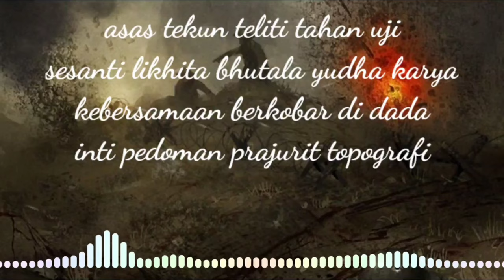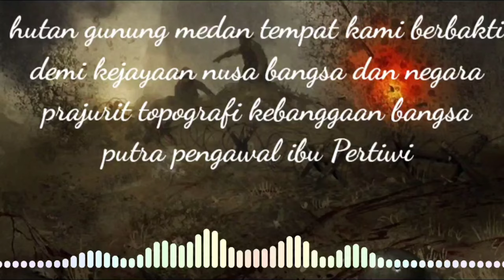LAGU TNI - mars TOPOGRAFI TNI-AD (lirik lagu)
mars topografi tni-ad

lirik.
prajurit topografi prajurit sejati
prajurit pejuang berjiwa sapta marga
mengemban misi angkatan darat
memetakan persada bumi pertiwi

asas tekun teliti tahan uji
sesanti likhita bhutala yudha karya
kebersamaan berkobar di dada
inti pedoman prajurit topografi

hutan gunung medan tempat kami berbakti
demi kejayaan nusa bangsa dan negara
prajurit topografi kebanggaan bangsa
putra pengawal ibu Pertiwi